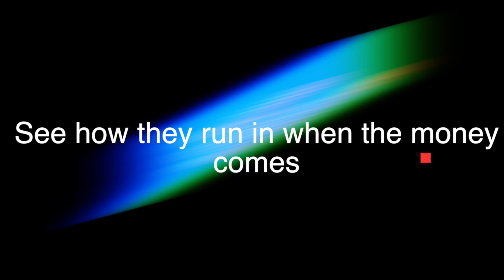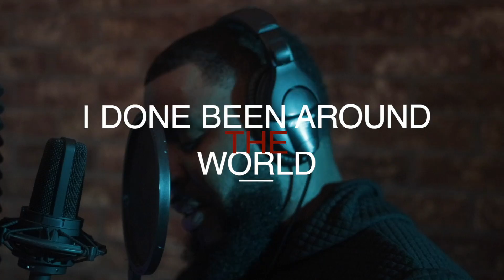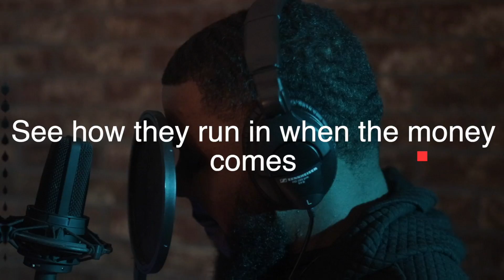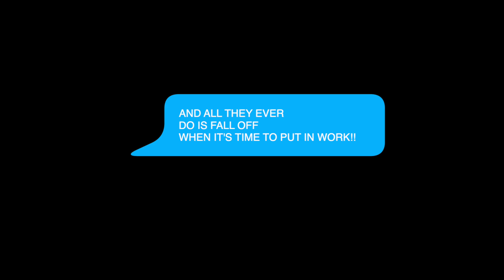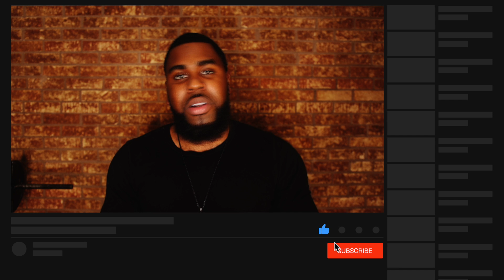BABY IT WAS ALWAYS YOU!!!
Everyone go and follow my links!